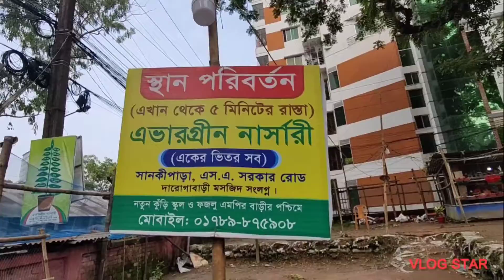আমার মনটা অনেক খারাপ 😞🥺 my life pearls vlogs